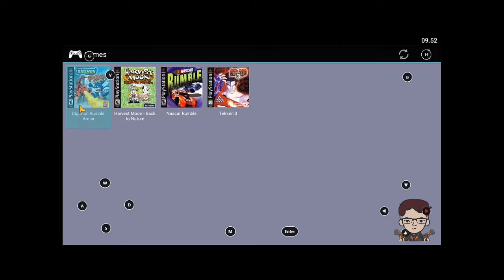Ayo Kita Bernostalgia Lagi ~ Game ps 1 ~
Assalamualaikum everywhere Balik Lagi Sama gua Nzi X-Play

Disini gua bakalan bermain lagi game legend yang sudah banyak orang tau, jika di video gua sebelumnya gua main game Harvest Moon kali ini gua akan bermain game Digimon rumble arena, yaudalah mending tonton sampai habis Ok!!
Follow My Medsos :
Jika ada saran untuk next Video silahkan dm ig saya📩 atau komen di kolom komentar.📩
Terimakasih